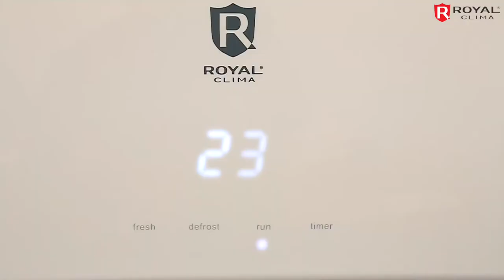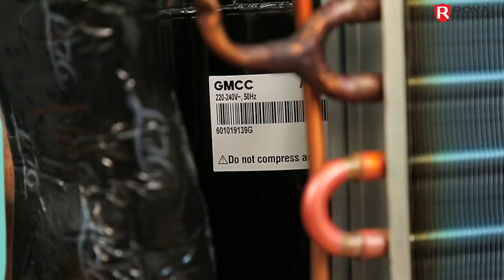Обзор кондиционеров ROYAL Clima серии PRIMA